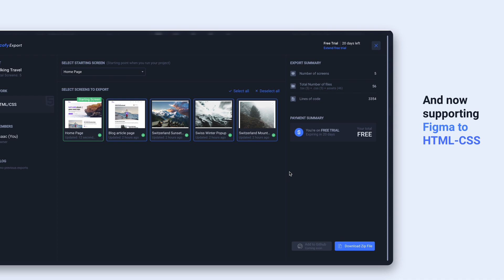Locofy v4.2 - Figma to HTML-CSS and Drag & Drop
With Locofy v4.2, we bring you
- Drag & Drop prebuilt components - Easily work with UI Libraries in your designs with simple drag and drop
- HTML-CSS Export - You can now create HTML-CSS projects and export code for it